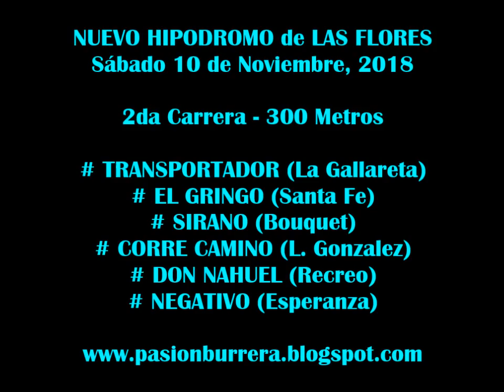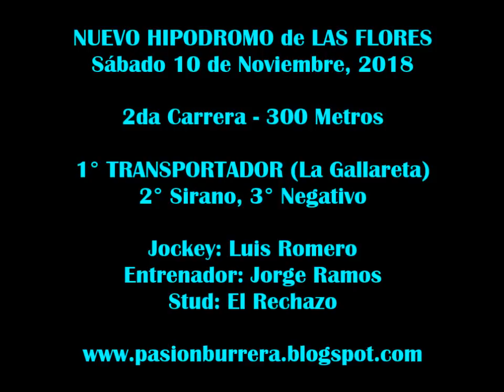Trasportador, Nuevo Hipodromo de Las Flores (10-11-18)